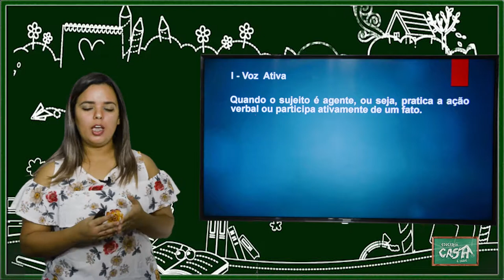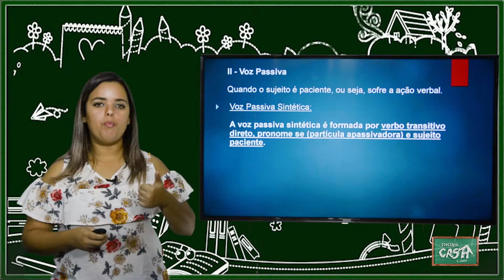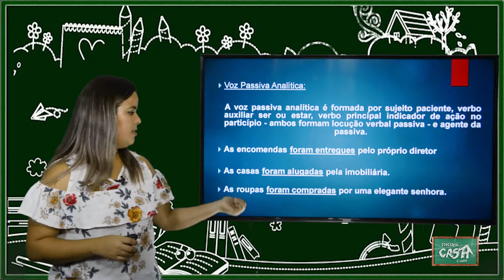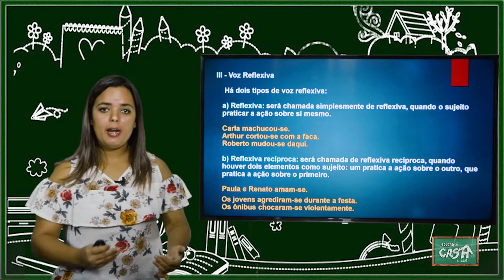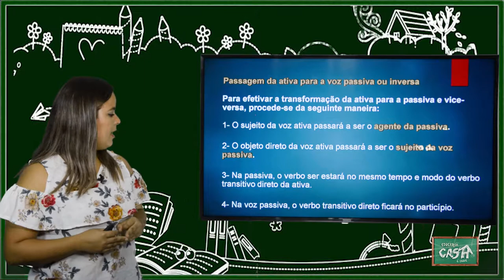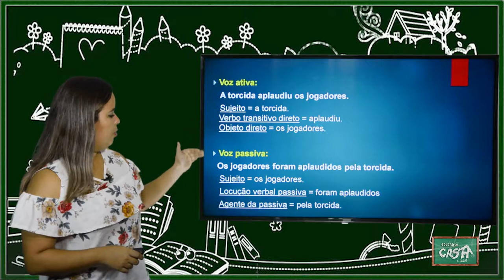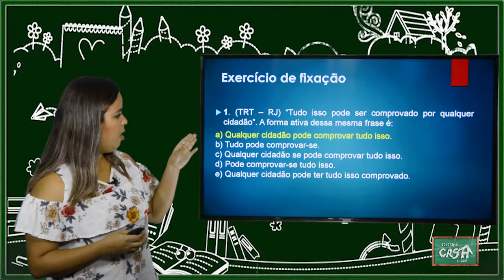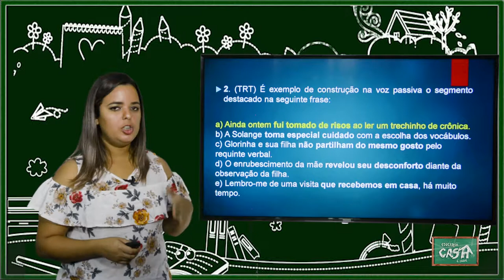9º ANO - III TRIMESTRE - PORTUGUÊS - AULA 2 - VOZES VERBAIS